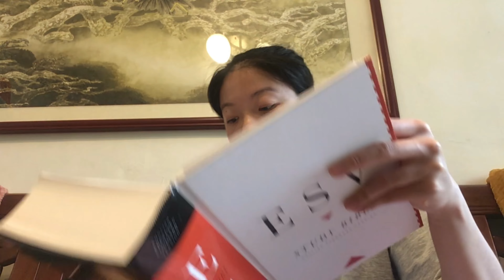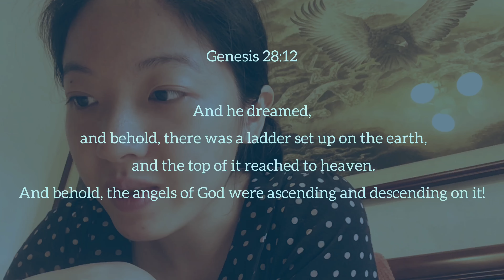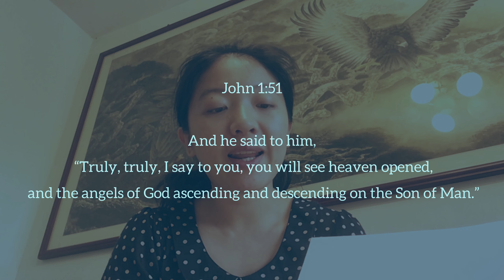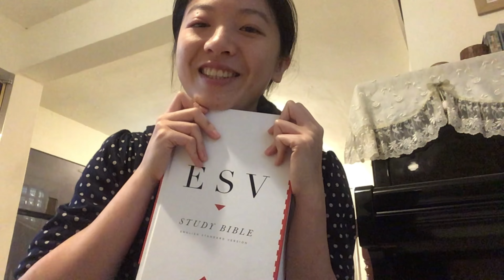Realistic Bible Study Routine | Genesis from Abraham to Jacob